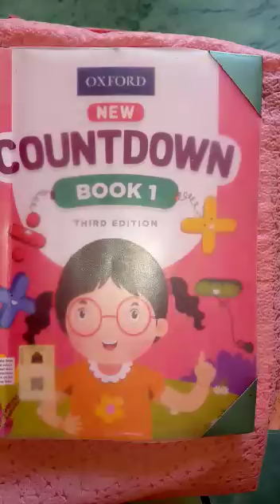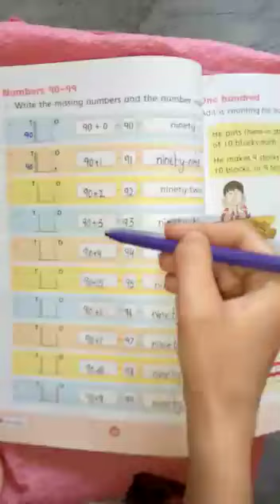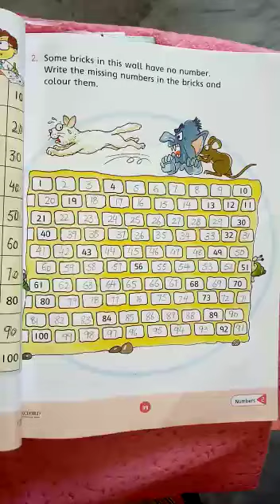Class:One, Math Week:6 page:36+38+39